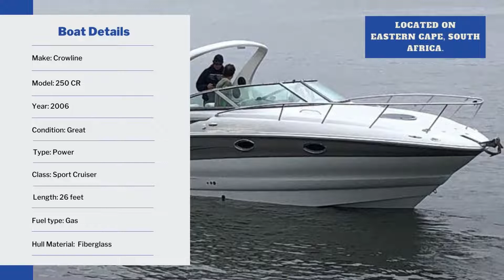2006 Crownline 250 CR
This already originally amazing 2006 Crownline 26Ft Luxury vessel has been transformed into a glorious and gorgeous sport\cruiser yacht and is in great condition.
No expenses were spared to create this one-of-a-kind queen of the waterways as it includes just about every desired creature comfort and boasts a powerful performance.
At 26.6Ft (8.12 m) x 8.5Ft (2.59 m) she is more than capable to provide for her rated 9 passengers and more. Now powered to perfection by 2 x high quality 225Hp Mercury OptiMax motors with only 80 hours done, ideal for anything from cruising to serious water sport activity.
The motors are equipped with a drive-by-wire system with full digital helm and features counter rotating stainless steel props.
Monitoring the motors in full is taken care of by Mercury's patented SmartCraft gauge and diagnostic system.
Another brilliant and very rare addition is the fitted CMC Power Lift Hydraulic Jack system on each motor.
This provides the skipper with even more additional control as performance requirements vary. See the specs of this brilliant system (valued at over R 50 000) at
Features:
* Stove, Mini Fridge, Shower
* Toilet has been upgraded to electric vacuum flush system
* Fully functioning geyser - hot and cold water on deck and inside cabin
* V-berth and second, more private, double bed under deck
* Original Crownline interior, incl. curtains and covers
* 2 x Tables / dining areas
* Removable clip-on tanning bed for use on the bow area tanning deck and rear seat also converts into tanning platform
* Full gauges, electronics and controls, incl. full main switch panel
* Dual battery system with isolator switch and additional on-deck battery charging socket
* LOADS of storage
* Built in 284L fuel tank providing for hours of entertainment
Additional / Extra Features:
* Aircon, Microwave and TV
* Brilliant, high quality sound system with 2 x radios (cabin and on deck), multiple LED speakers, subwoofer and swim platform mounted remote control
* Blue/white lights with colour change option as desired
* Radio tower
* Ship-to-shore (110V/240V) power supply
* External seats recently reupholstered with high quality Sunbrella material (breathable, UV/Fade/Mold/Mildew resistant)
* High quality Seadeck synthetic decking (professionally installed)
* Full molded carbon fiber dash and unused brand new VHF marine radio
* Sun canopy
* Fishing rod holders
* Full boat cover, motor cowling covers and full cabin enclosure covers
Current Stats:
* Hull: 100 Hours total
* Motors: 80 Hours total
* All paperwork up-to-date and in order
Set sail for the open water in a new class of boat today...
Viewing strictly by appointment only when available.
Located in Port Elizabeth, Eastern Cape, South Africa